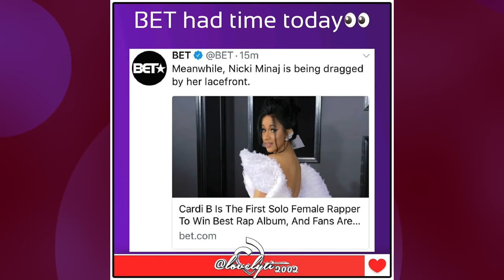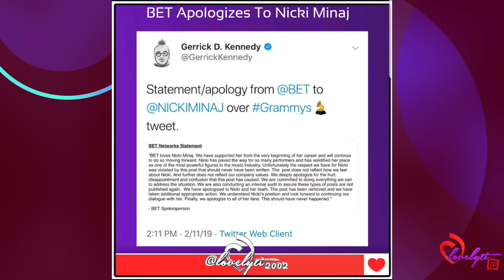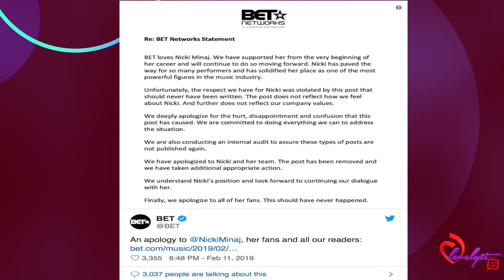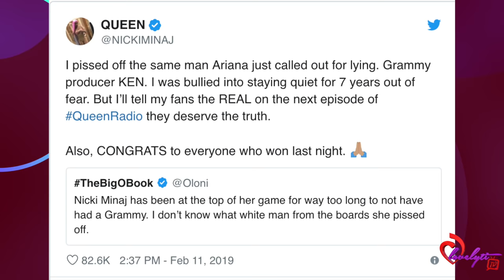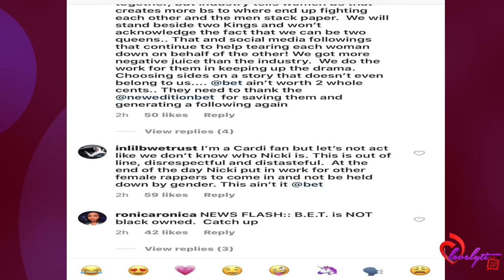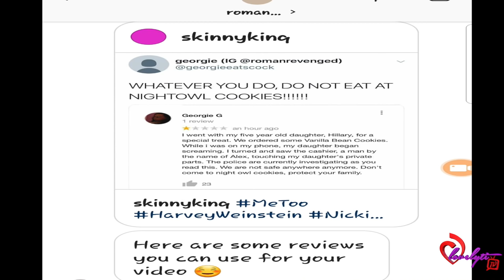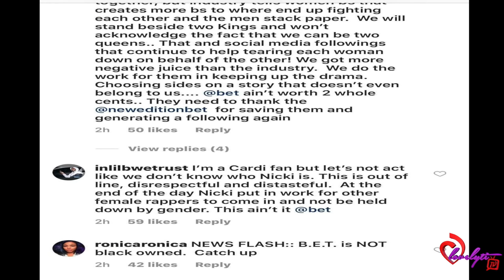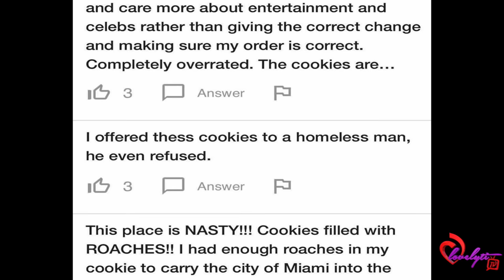The Barbs go after "Night Owl Cookies" and BET Over Nicki Minaj Grammy Diss🍪